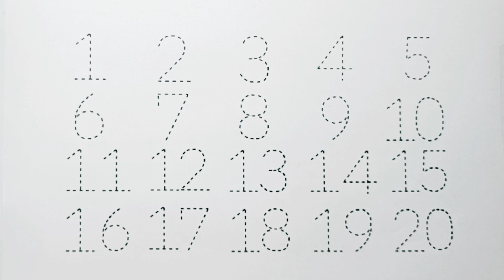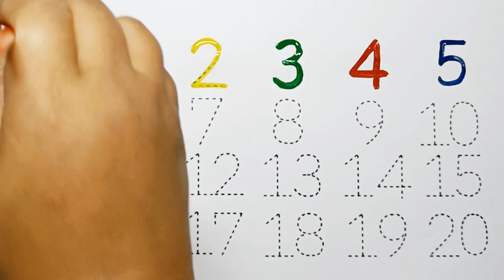12345 | 123 song | 1234 Number Names | 1 to 20 | 12345 learning for kids| preschool learning video